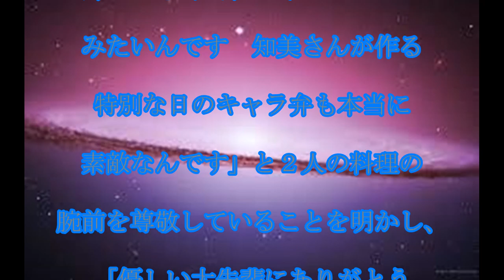小倉優子,ママ友ランチ,小倉優子,渡辺美奈代＆西村知美と,再婚祝いの,ママ友ランチ,「３人とも可愛い」,「美意識高い」と,反響,話題,動画